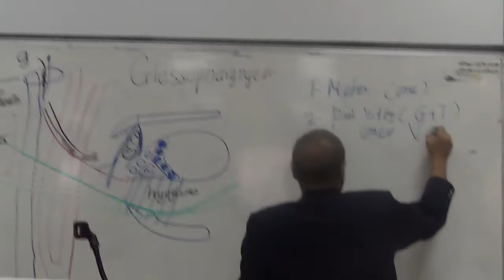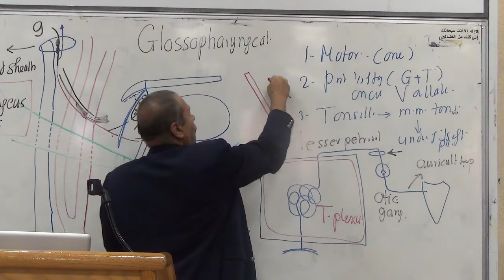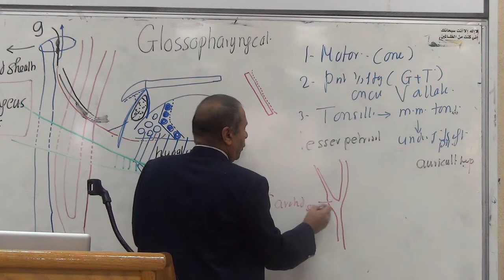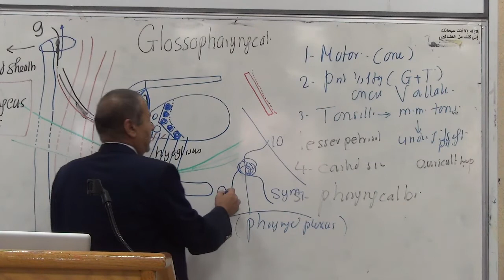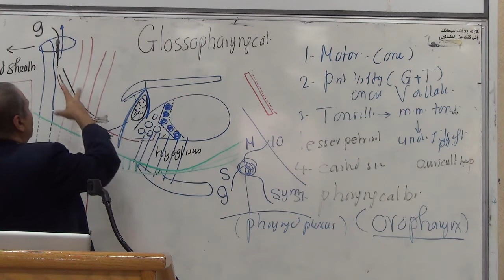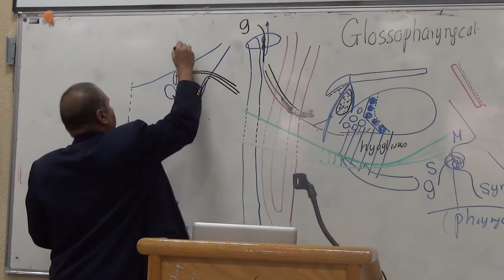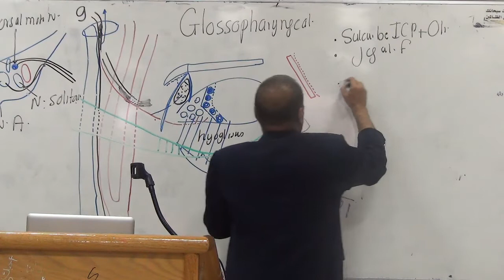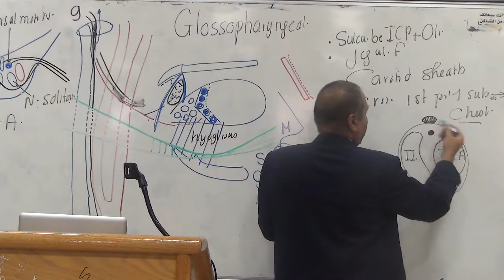~ll Head and Neck Prof Wagih Lecture 8 Part 2 ll~